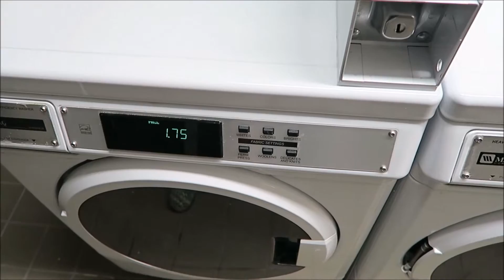Rewarded with Brunch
We spent a lovely Sunday in the city with friends.